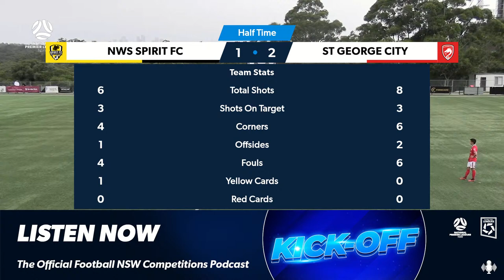NPL Men’s NSW Round 6: NWS Spirit FC v St George City FA